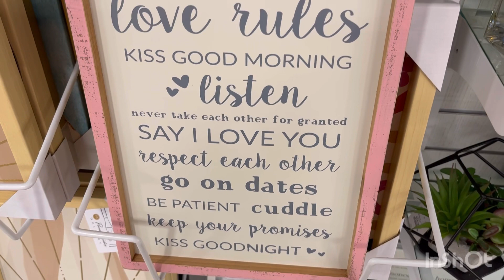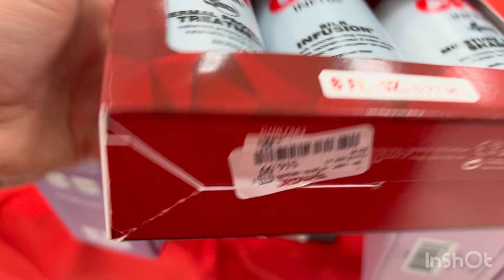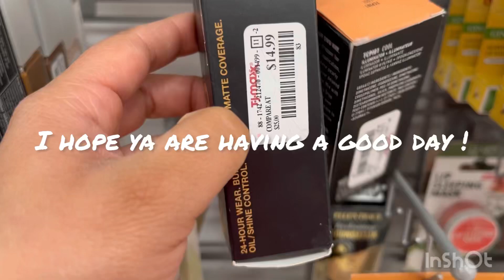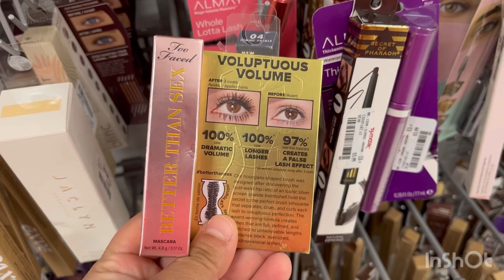Home Goods/ TJ Maxx shopping 🛍 for Valentine’s Day and Christmas 🎅 !!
Home Goods/ TJ Maxx shopping 🛍 for gifts 🎁!!!